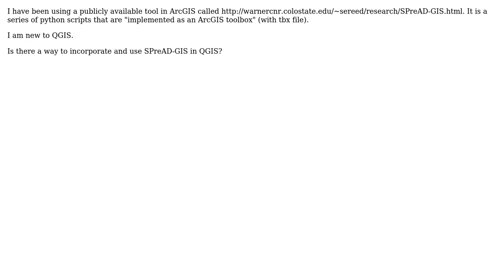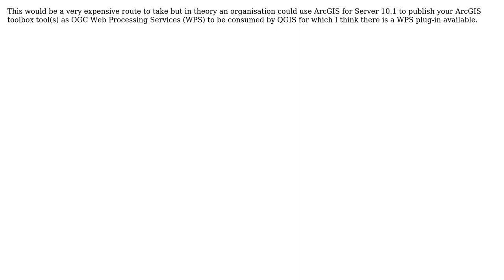GIS: Adding ArcToolbox tool to QGIS? (2 Solutions!!)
GIS: Adding ArcToolbox tool to QGIS?

With thanks & praise to God, and with thanks to the many people who have made this project possible! | Content (except music & images) licensed under CC BY-SA | Music | Images & others | With thanks to user warrieka user PolyGeo user Mohamed Ismaiel user Gary and the Stack Exchange Network Trademarks are property of their respective owners. You are responsible for your own actions.